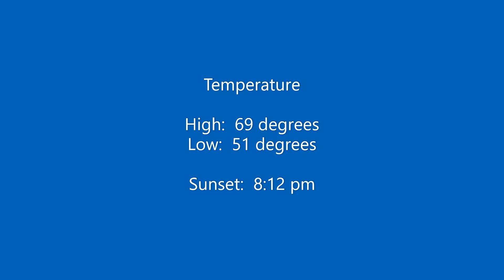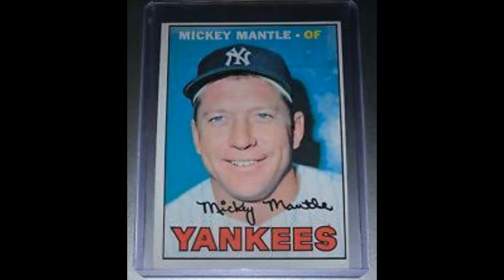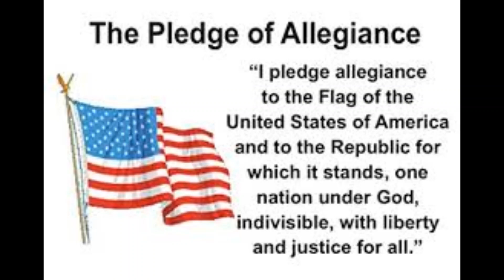#31 -May 13 2020 AM Announcements